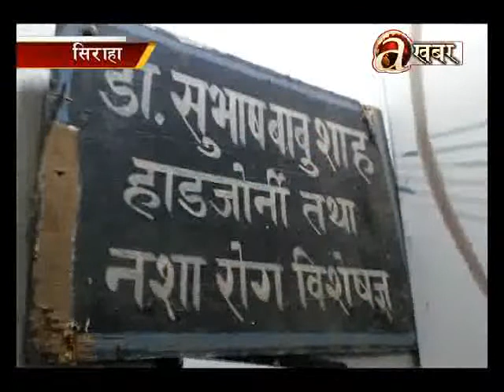Wrong location and improper placement of steel inside patient body - Siraha